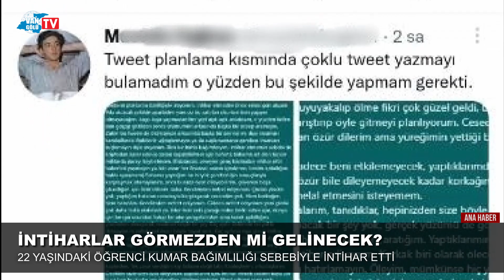İntiharlar Görmezden Mi Gelinecek